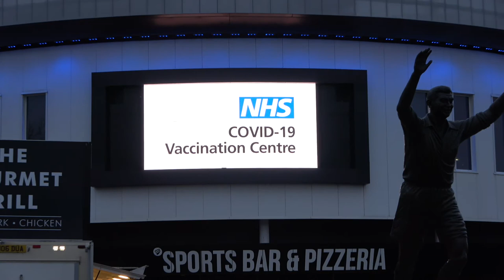A very quiet start at super vaccination centre at Ashton Gate Stadium Bristol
Bristol, UK. 11th January 2021.  The race to vaccinate the UK out of lockdown begins today as first arrivals start to pass through the doors at the mass vaccination centre at Ashton Gate Stadium in Bristol, which is ready to jab thousands of elderly and vulnerable people over the coming weeks. The new vaccination super-hub in Bristol is one of seven similar centres dotted around the country and will concentrate on the four priority groups identified by the Joint Committee on Vaccination and Immunisation (JCVI).  At present the over-80s are the only members of the general public eligible for vaccines but the Government has promised to jab everybody over 70 by mid February so the queues are likely to begin looking younger as the weeks go on. The UK has ordered 157 million doses in total of approved vaccines - 40 million of BioNTech/Pfizer, 100 million of Oxford/AstraZeneca and 17 million of Moderna.